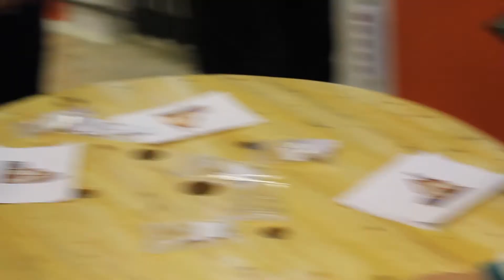Там-Там AR Kids \\ Оживляем картинки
Интерактивная игра "Оживляем картинки в 3D" для детей от 4 до 7 лет с элементами дополненной реальности.

Музыка в ролике - Argofox - Restless Modern - Maybe We Could [Creative Commons]